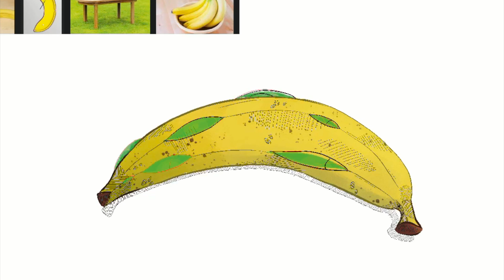Let's Animate a Banana Mimic!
A short banana mimic animation made with procreate. I hope you enjoy what you see :)